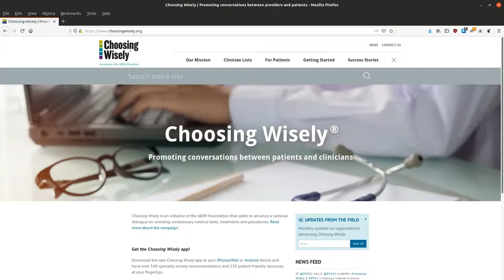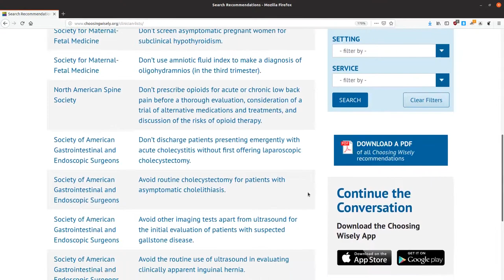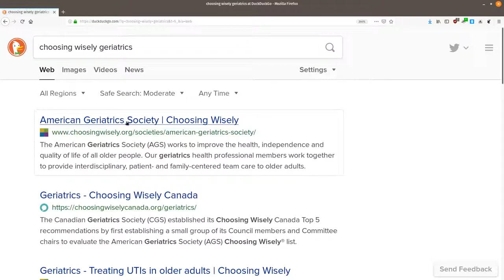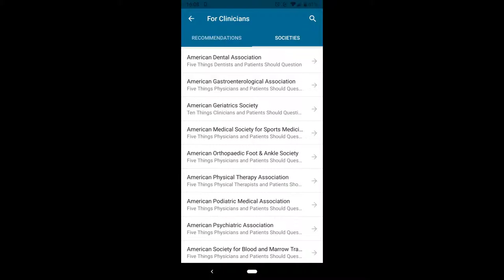Introduction to Choosing Wisely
This is the talk that I give to my trainees to introduce them to Choosing Wisely and their geriatrics guidelines.

7th Floor Tango by Silent Partner
Dungeon Theme (The Legend of Zelda) by Koji Kondo